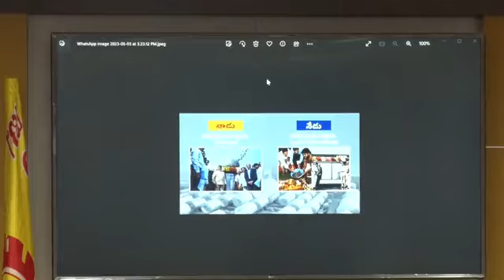LIVE : జగన్ పాలనలో యువత భవిష్యత్ చీకటి మయం..! Chandrababu Sensational Press Meet | CMTV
Watch : LIVE : జగన్ పాలనలో యువత భవిష్యత్ చీకటి మయం..! Chandrababu Sensational Press Meet | CMTV